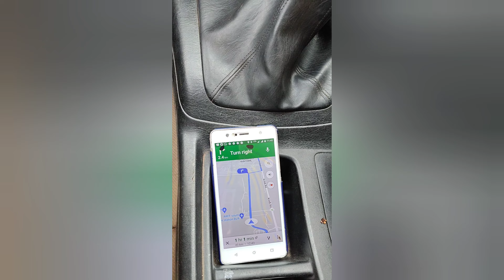A day like a food delivery boy ||viral video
Omg here I m with this new video for you guy's

I want to explore whole world and capturing the beauty of the nature🌿🍃.
So that, I can store my story in my Cammy Nikon and storing for the future🔮 w🌎rld.
I'm on Instagram as @nitinable_thasabhai. Install the app to follow my photos and videos.

song artist:--- Master butter.. full tabhaii hai... big fan

bhai.. full Galt seen hai.

ek no...,